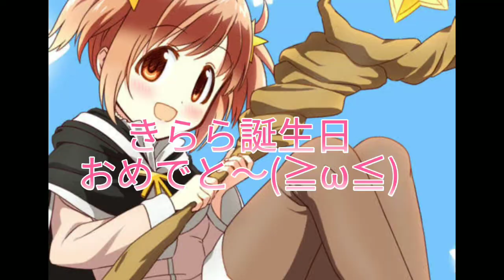星5確定召喚ガシャを2回引いたら推しキャラｷﾀ━(ﾟ∀ﾟ)━!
マジで嬉しかった(≧ω≦)
きららちゃん誕生日おめでとうございます(≧ω≦)
ちなみに自分は8月18日です。